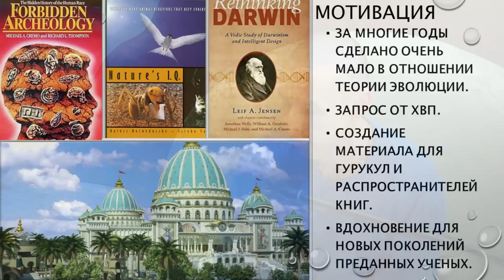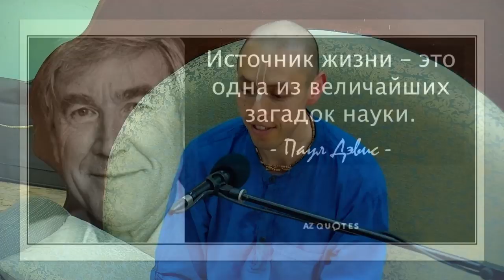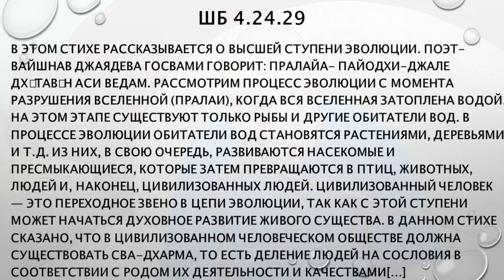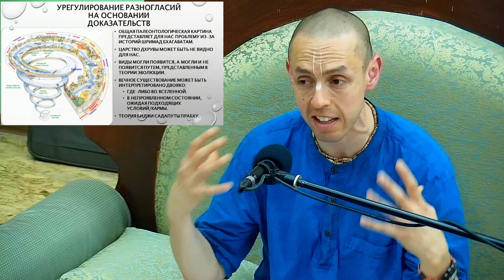Мурали Гопал дас. "Теория эволюции с позиции Гаудия-Вайшнавизма". 29.07.2019г.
КЦ "ГАУРА" Санкт-Петербург.